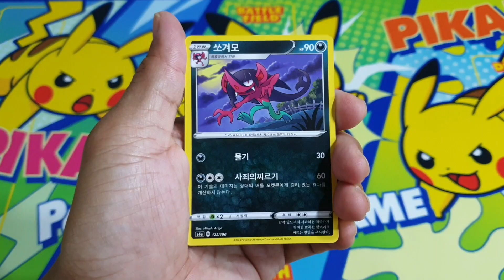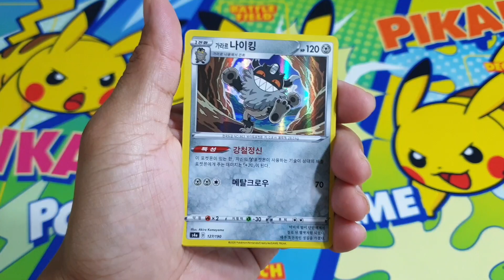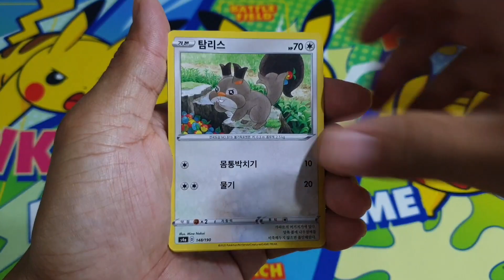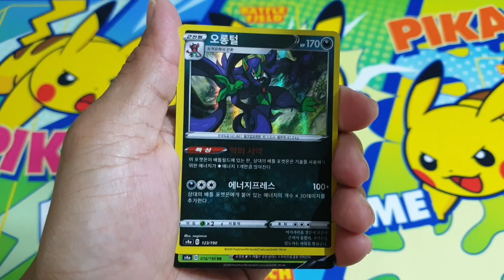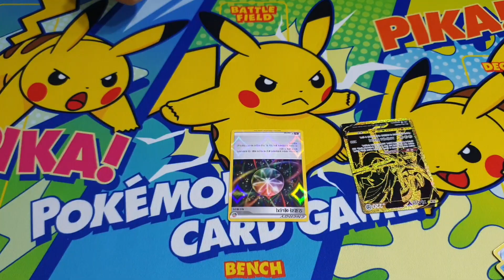어른애TV는 이런곳입니다. 포켓몬카드의 성지! 샤이니스타V 8팩으로 UR SSR 서포트SR 다 뽑기!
그냥 재미로 봅시다~ OK?

비밀은 재생목록!

그나저나 지출 심하네 ㄷㄷ